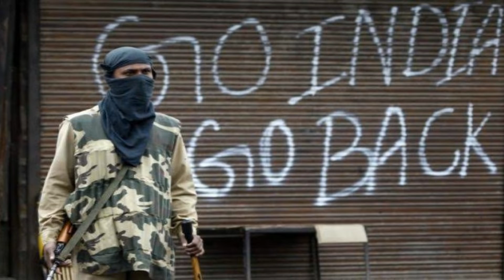Kashmir is under threat l India revoked Article 370 and 35A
kashmir is under threat of indian terrorism. India send 2500 troops to jamu Kashmir.
what is Article 35-A and Article 370.